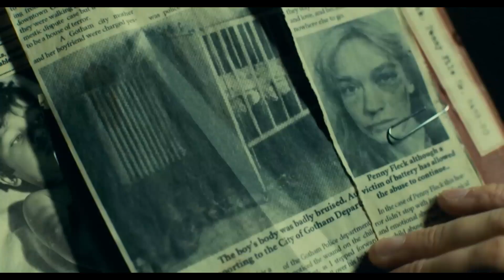Джокер (2019) - Фильм Вкратце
Готэм, начало 1980-х годов. Комик Артур Флек живет с больной матерью, которая с детства учит его «ходить с улыбкой». Пытаясь нести в мир хорошее и дарить людям радость, Артур сталкивается с человеческой жестокостью и постепенно приходит к выводу, что этот мир получит от него не добрую улыбку, а ухмылку злодея Джокера.